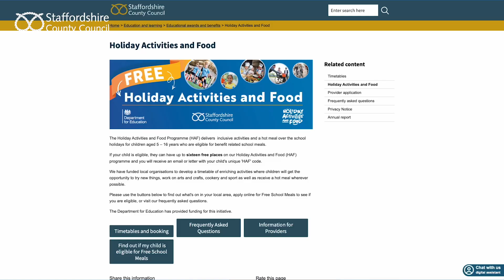HAF Staffordshire 2024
The Holiday Activities and Food Programme (HAF) offers inclusive activities and a hot meal over the school holidays for children aged 5-16 years across Staffordshire.